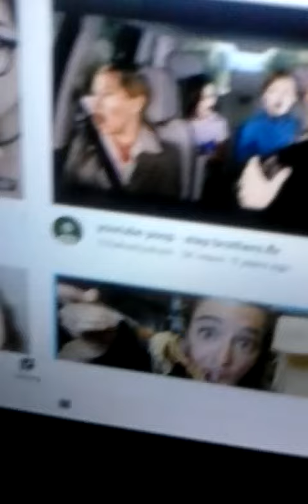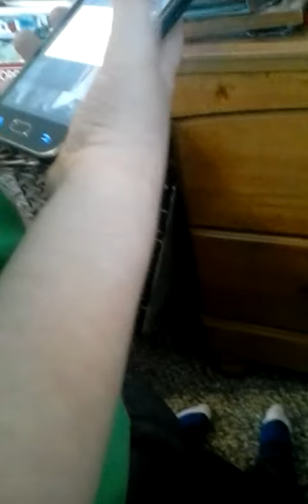The behind the scenes of roasting jacksepticeye and markiplier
My nephew lincoln.